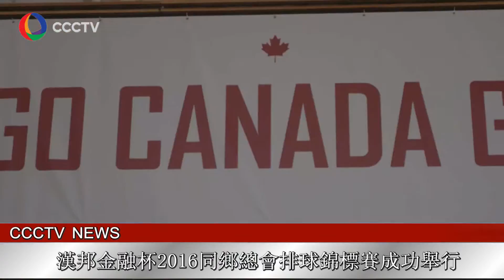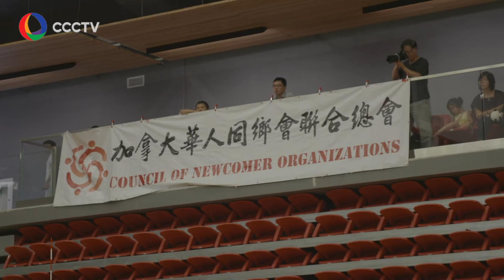漢邦金融杯2016同鄉總會排球錦標賽成功舉行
ccctv
toronto